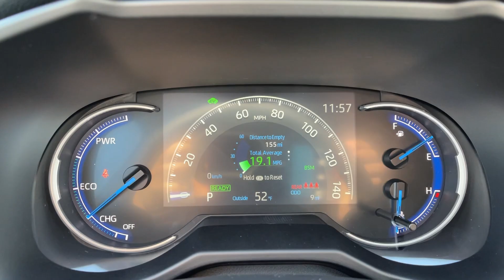2024 Toyota RAV4 Hybrid Woodland UT Orem, Provo, Pleasant Grove, Vineyard, Lehi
New 2024 Toyota RAV4 Hybrid Woodland available at Brent Brown Toyota located in 1400 Sandhill Rd, Orem, UT, 84058. Servicing the Orem, Provo, Pleasant Grove, Vineyard, Lehi area.

Looking for your dream car? It could be the  2024  Toyota RAV4. Here's a refined and capable Rav 4 that's got everything you need to make your excursions comfortable and convenient. Whether you're running errands around town or having an off-road adventure, you'll love this compact SUV's excellent visibility and extra ground clearance. And its ample cargo capacity, driver assistance tech, and multimedia infotainment system give you the confidence to relax and enjoy the drive.   You deserve to get everything you want in your next vehicle. This Rav 4 ticks all the boxes - safe, efficient, comfortable, capable, and big on style. You also deserve the best  service the industry has to offer. We'll take outstanding care of you. Come in for a test drive and meet our professional team.